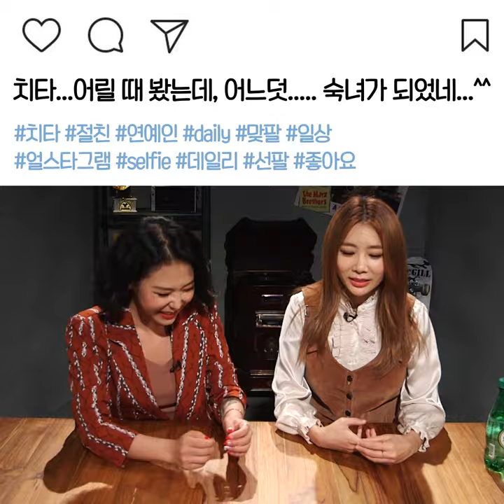ep.13 다른 사람들 SNS를 보면 우울해져요_《쎈마이웨이》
'나만 고양이 없어... 나만 여행 안가... 나만 심심해...'
SNS보고 현타 맞아서 우울해요ㅜ_ㅜ